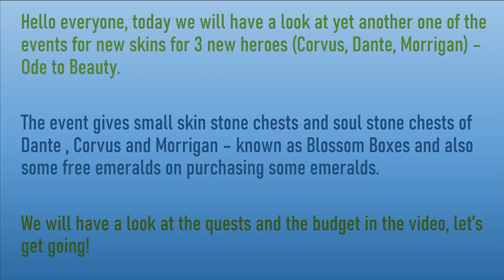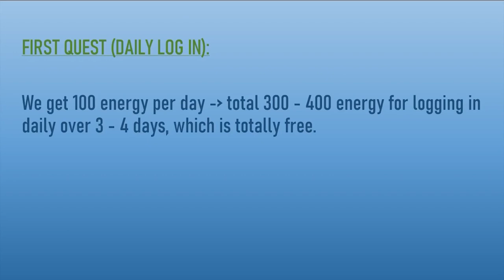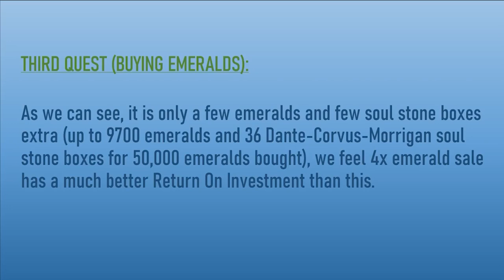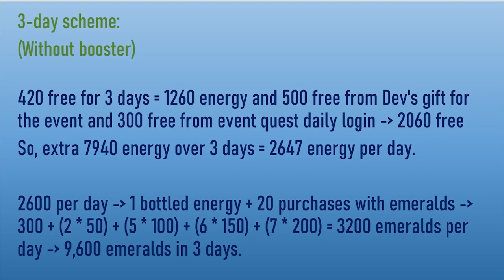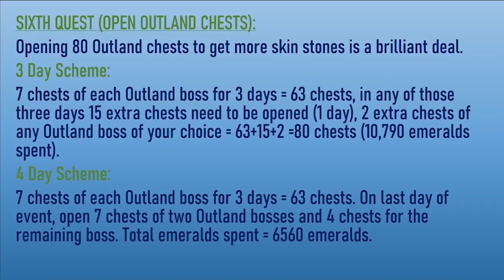"ODE TO BEAUTY" EVENT OVERVIEW WITH BUDGET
Inside the video there will be full overview of the ongoing special event "Ode to Beauty" in honor of the new Spring skins (Corvus, Morrigan and Dante). Questline overview along with some resource spending suggestions is there. Enjoy the video.